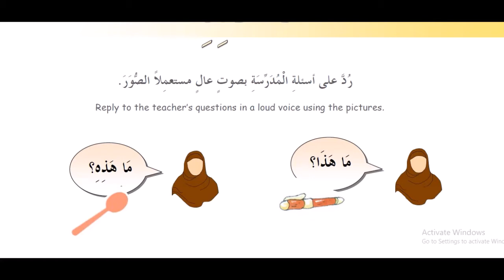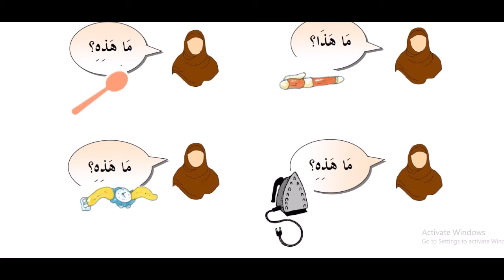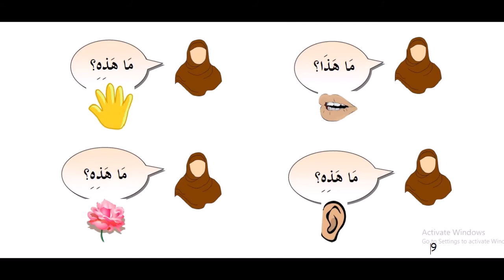6 kitob 8 dars